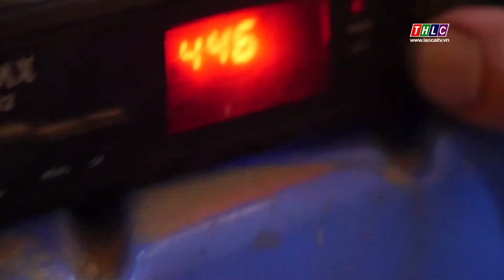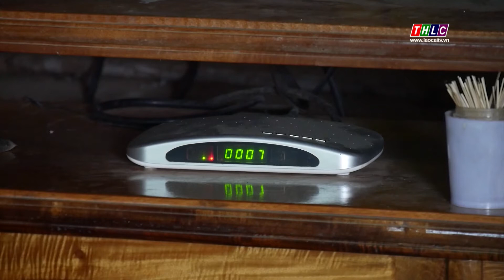Số hóa truyền hình mặt đất (12/8/2020) | THLC